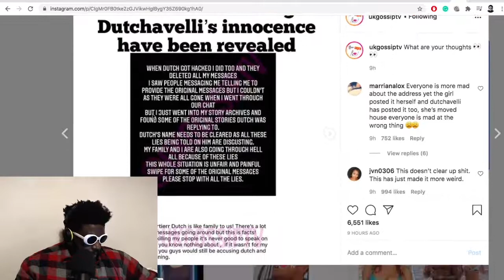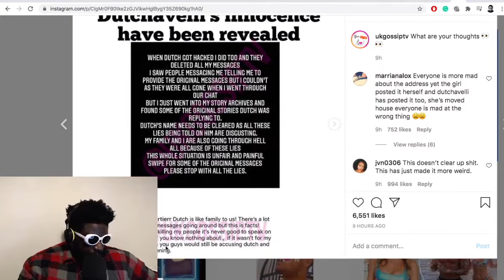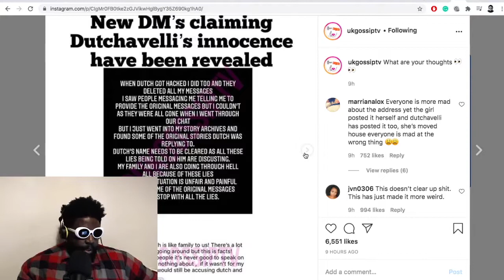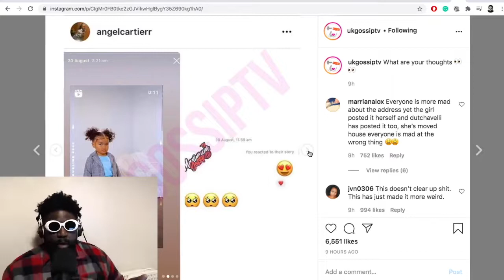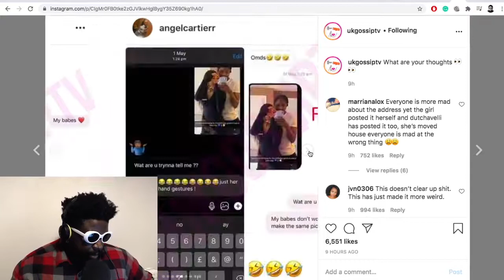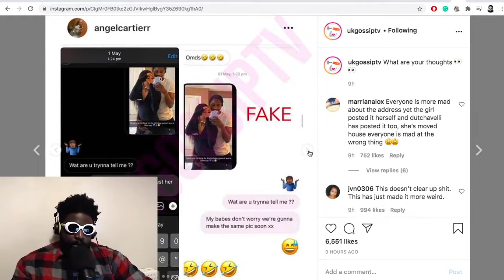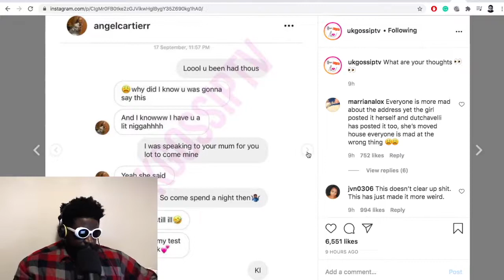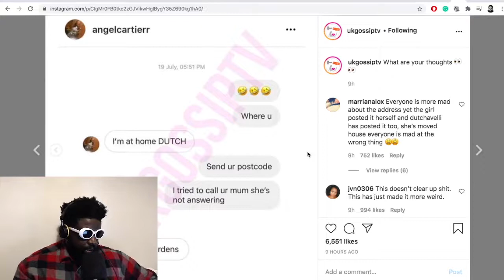Dutchavelli’s Family Attempt to Clear His Name (Part 6)